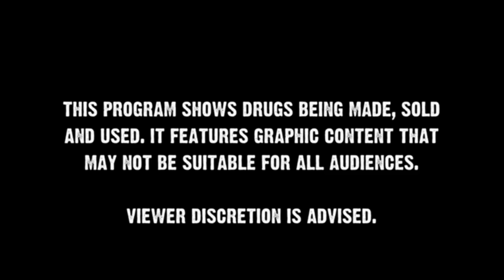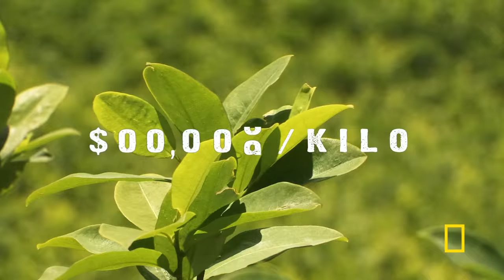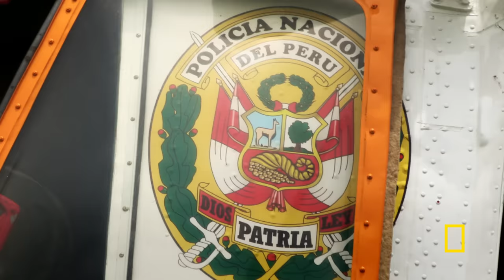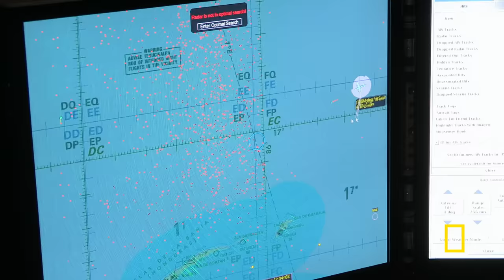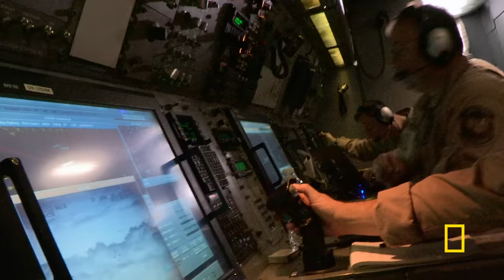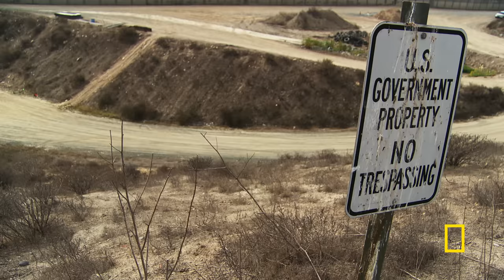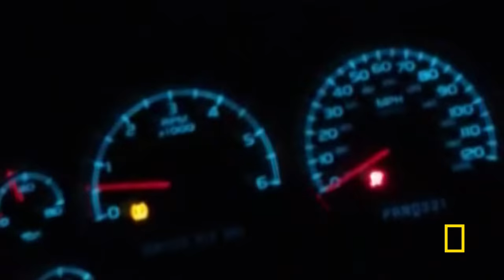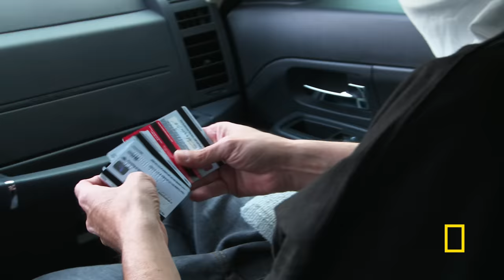Cocaine White Gold (Full Episode) | Drugs, Inc.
More than 4 million regular users of cocaine in the United States make it worth more than gold; from a Peruvian farm crop to a product of the Sinaloa Cartel; a celebrity dealer who supplies the red carpet; a hot pursuit of drug planes.